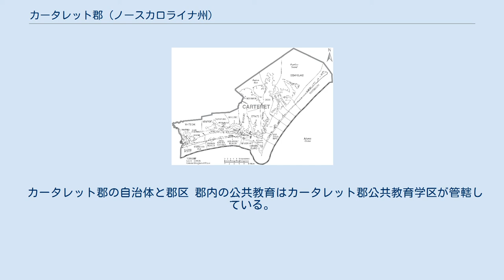カータレット郡 (ノースカロライナ州)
カータレット郡（英: Carteret County）は、アメリカ合衆国ノースカロライナ州の南東部、大西洋岸に位置する郡である。
郡域の大半はクリスタルコーストに入っている。
2010年国勢調査での人口は66,469人であり、2000年の59,383人から11.9%増加した。
郡庁所在地はボーフォート町（人口4,039人）であり、同郡で人口最大の町はモアヘッドシティ町（人口8,661人）である。
 カータレット郡の郡名は、17世紀イギリスの植民地領主ジョージ・カートレット卿、あるいはその子孫で相続人である第2代グランヴィル伯爵ジョン・カートレットに因んで名付けられた。
カートレット家（カータレット家）は植民地領主に指定された8人の1人であり、アメリカ独立戦争の時までその「グランビル地区」に対する権利を保持し続けた唯一の領主だった。
 ノースカロライナの現在の領域でイギリス人の両親のもとに生まれた最初の男性はジョン・フルフォードだった。
フルフォードは1629年に、後にカータレット郡となった領域で生まれ、この地域に入植し、1729年に死んだ。
「ザ・ニューバーン・デイリー・ジャーナル」紙の1893年9月18日版に載った記事では、ボーフォートの郊外、ストレイツと呼ばれる地域の墓地にフルフォードの墓を識別し、「イギリスの煉瓦で造られている」と報じていた。
1971年、カータレット郡歴史協会による調査で、グロスターのパイパー・レーン近くフルフォード墓地でそのような墓を見つけた。
今日、フルフォードを示すような印は残っていない。
 カータレット郡は地域の東部カロライナ自治体委員会のメンバーである。
この委員会には16の郡区が含まれている。
 2004年11月2日に行われた一般選挙で、郡内の投票機械の異常により、早い時間帯に投じられた4,438票が失われるという結果になった。
これは州全体で農政委員を選ぶために投票されたものであり、当選者と次点者の得票差を失われた票数が上回っていたので、州選挙管理委員会は2005年1月11日にやり直し選挙を行うこととし、郡内の投票しなかったものであれ、票が失われた者であれ有権者18,500人のみを対象とすることにした。
候補者は2人ともやり直し選挙の形式について訴訟を起こした。
2005年2月4日、当初は第2位だったブリット・コブの当選が決まった。
 アメリカ海兵隊ボーグ補助上陸訓練場が郡の西部ボーグ湾沿いにある。
広さは875エーカー (3.54 km2) あり、東海岸唯一の海兵隊上陸訓練場である。
 アメリカ合衆国国勢調査局に拠れば、郡域全面積は1,341平方マイル (3,473.2 km2)であり、このうち陸地520平方マイル (1,346.8 km2)、水域は821平方マイル (2,126.4 km2)で水域率は61.22%である。
 カータレット郡の自治体と郡区 郡内の公共教育はカータレット郡公共教育学区が管轄している。
学区内には幼稚園前から12年生までの16の学校がある。
高校3校、中学校4校、小学校9校である。